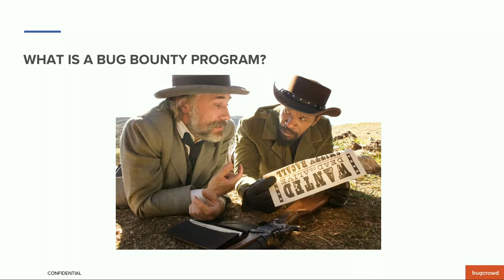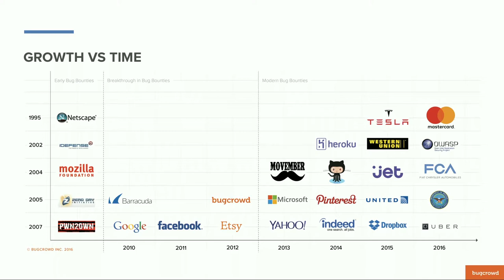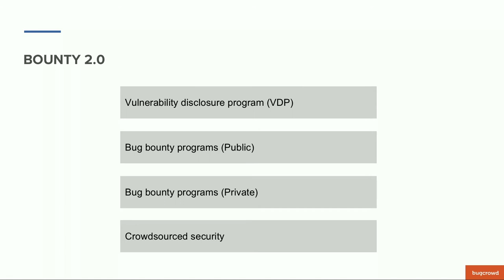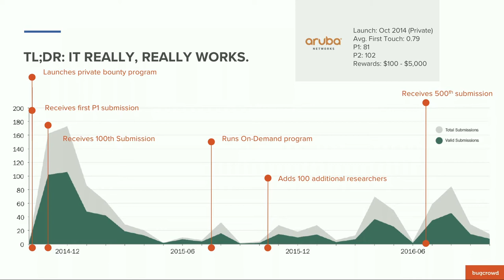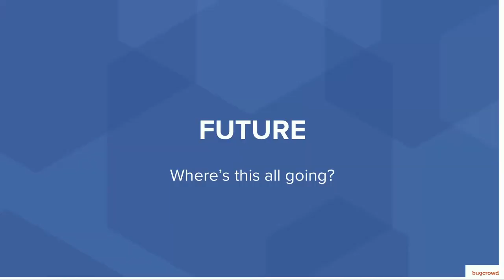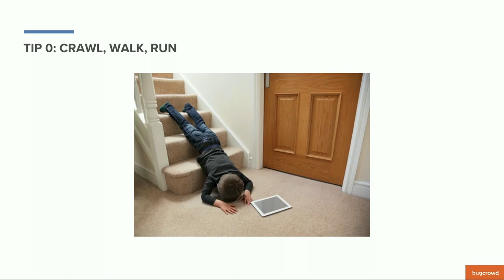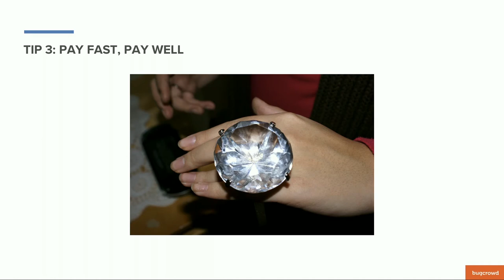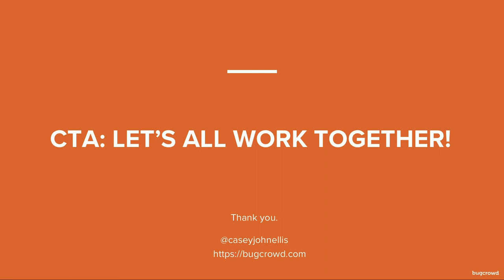USENIX Enigma 2018 - Combining the Power of Builders and Breakers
Casey Ellis, Founder of Bugcrowd

The current state of the industry and “what happens next” is keeping security practitioners up at night. The interaction between companies and security researchers is a fragile equation: can they like each other or should they hate each other? Or both?

Questions around this love/hate relationship, and its future abound, include: If we like each other, what are our groups’ strengths and weaknesses? How can this newly formulated partnership be celebrated? Controlled? Secured? When the honeymoon period is over, what happens if things go wrong? Can potential issues be predicted before we agree to partner together? How is trust established: Have we asked the right questions? How do we build long term rapport and respect? What regulations or legislation, if any, do we need to learn and follow?

One misstep in a bug bounty program could shut down this harmonious “marriage,” but at the same time, more and more companies are taking on this perceived risk given that they’re seeing this new way of doing things is necessary and inevitable. Arming companies with more ammunition is necessary to defeat their attackers.

If we make it through this fragile security landscape, what will that future look like?

Our current approach to security assessment is inherently flawed. In this talk, Casey will examine how we got here, and how the "unlikely romance" between whitehats and enterprise organizations is changing everything.